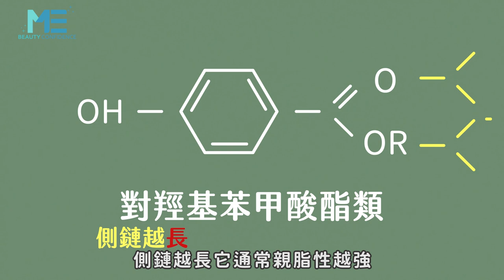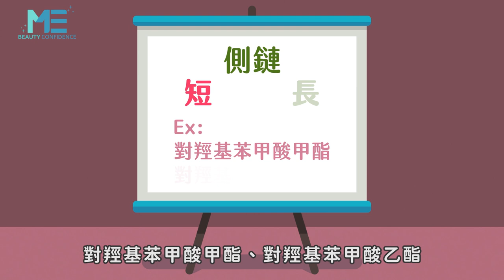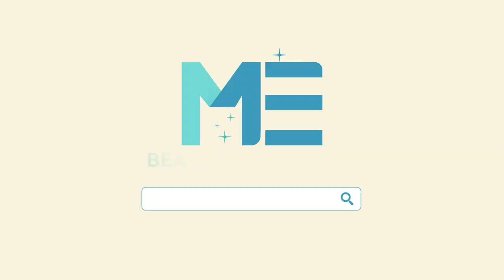保養｜對你的保養品裡可能有它！使用對羥基苯甲酸酯要注意什麼？ft.皮膚科許哲豪醫師【ME美醫誌】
對羥基苯甲酸酯類是否使用上有需注意的事項？一般而言在規範內的保養品及化妝品不會造成安全上的狀況，但有少部分的人會在使用後出現接觸性的皮膚炎，而這類群眾則需避免使用較佳。對羥基苯甲酸酯類其中分成甲酯、乙酯、丙脂、丁脂，它們各有不同的特性，也因此同一產品中有兩項以上的酯類，也是十分常見！

各節重點：
00:13 對羥基苯甲酸酯的特性
00:30 對羥基苯甲酸酯使用上疑慮
01:04 政府規範
01:45 甲酯至丁酯特性

延伸閱讀：
變性｜變性手術多久後才可以有性行為？醫師跟你講悄悄話！ft.整形外科沈秉輝醫師【ME美醫誌】